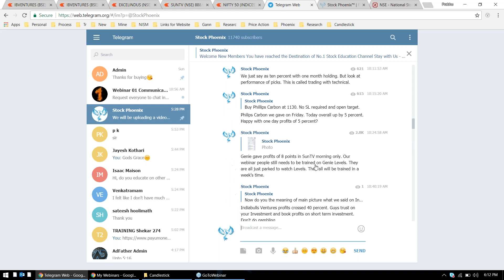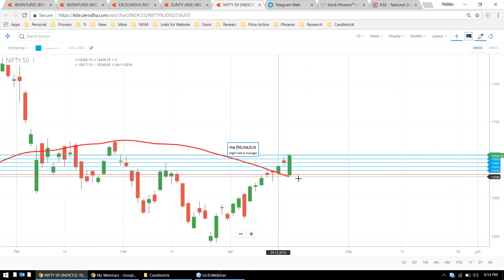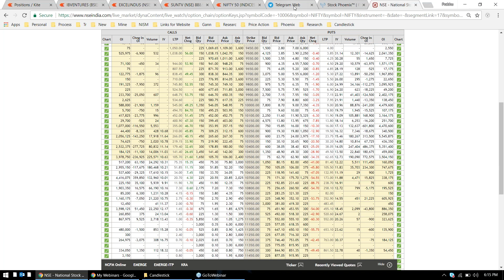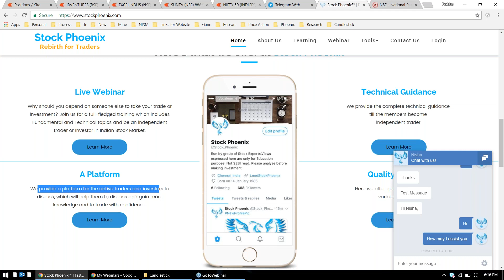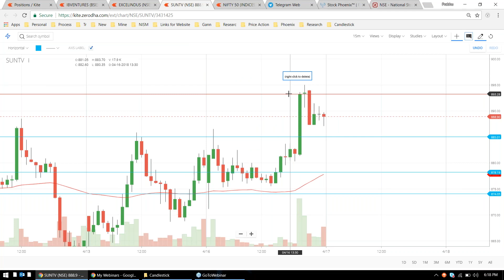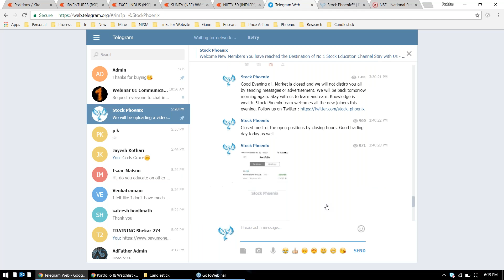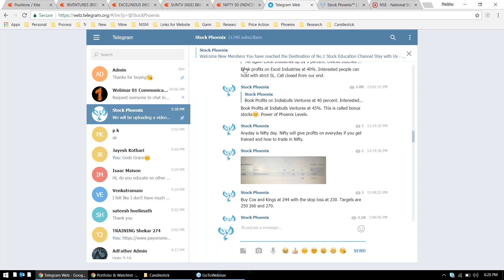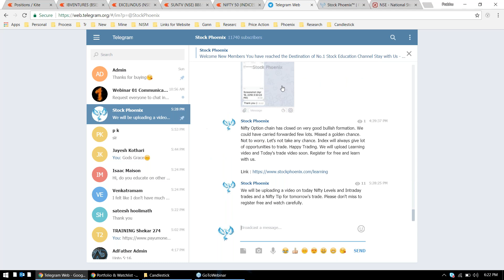28 - Prabhu Selvaraj | Stock Phoenix | Nifty Bumper Profits 46% Indiabulls Ventures 40% Excel Indust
Stock Phoenix™ is the Fastest Growing Online Stock Market Training Institute in India. Trained more than 4000+ Students for the last three years. 75000+ Students Benefited via Our Free Learning.
Join our Biggest Telegram channel for Daily Live Analysis on the Indian Stock Market